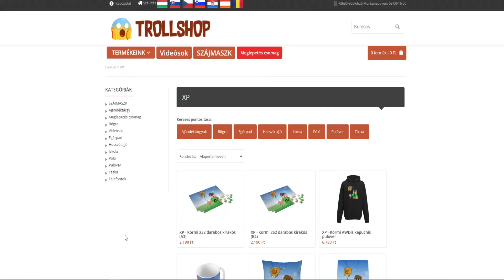OKOS vs IZMOS EMBER A MINECRAFT-BAN! 😱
Támogatások

Elérhetőségeim

Játékos Neveim

MesterMC Név: xp2003

Mineside Név: xp2003

Overwatch: OWGENJI  #2681

Gépem
Egér: Logitech G403 Hero Gaming
Billentyűzet: Kolink KBV8
Kamera: LifeCam HD-3000
Monitor: Samsung S24D300
Gépház: Egyedi, 500 W
Videókártya: GTX 1060 6gb
1 terrás SSD

Programok
Live: OBS Studio
Felvevő program: OBS Studio
Vágó program: sony vegas pro 14